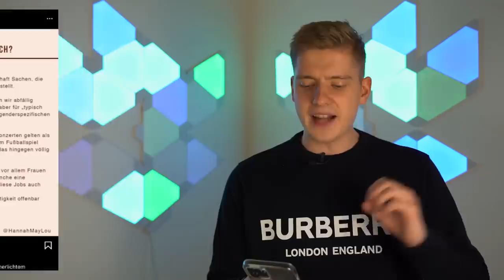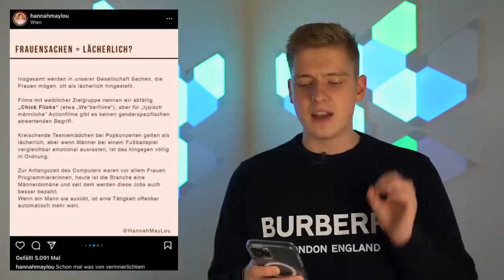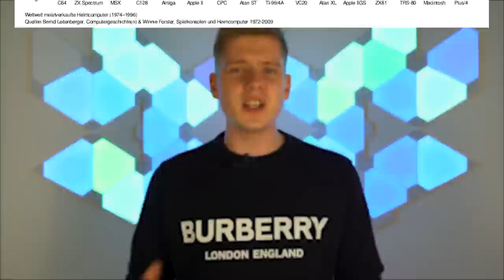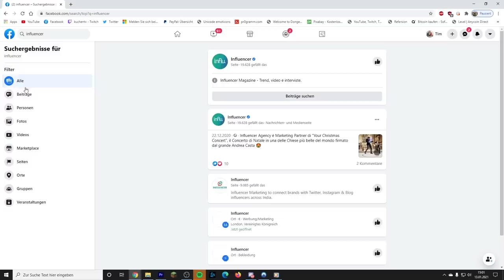F3MIN1SMU5 ist WICHTIG aber SOWAS ist MÄNNERH4$$ - Kuchen Talks #577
In der heutigen Folge haben wir eine Metapher für stabile und gesunde Beziehungen mit Kindern. Es ist die Liebe die uns Glück und Wärme schenkt. Menschen entwickeln sich in sozialen Strukturen besser und Gesünder.
Oder sowas kein Plan will nur Geld.

ADDET MICH:
►Steam: KuchenTV

Postfach:
Tim Heldt
Postfach 2405
38014 Braunschweig

Pakete an:
Tim Heldt
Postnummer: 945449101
Packstation 104

Der Hi-Tech-Link hängt mit dem Partnerprogramm von Hi-Tech zusammen. Sofern diese Links genutzt werden, kann im Falle einer Kaufentscheidung eine Provision ausgeschüttet werden.

Impressum
Philipp-Kühner-Straße 2
99817 Eisenach